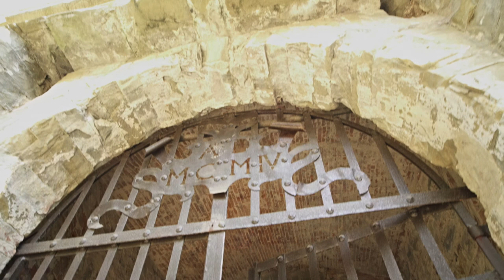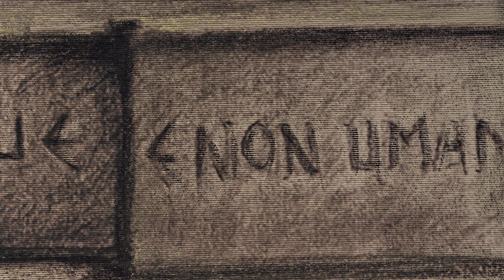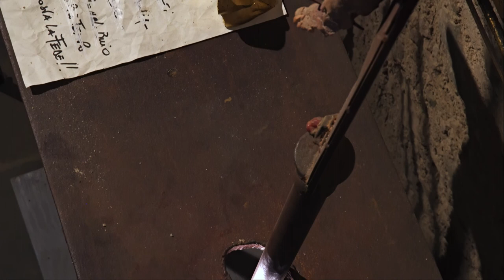La porta dell'Angelo Di Ugo Riva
Musiche:
Vespri di Rachmaninov

Realizzazione video:
Moviement HD